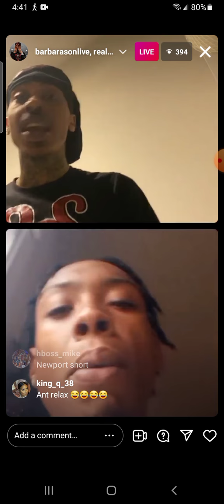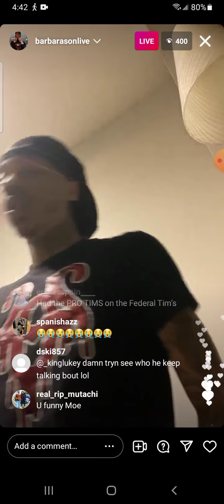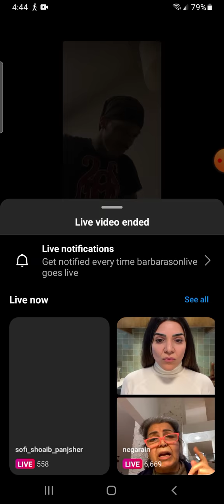Ant Glizzy Destroys WillRoy Career in 3 Minutes 🍋🤔🤣😭